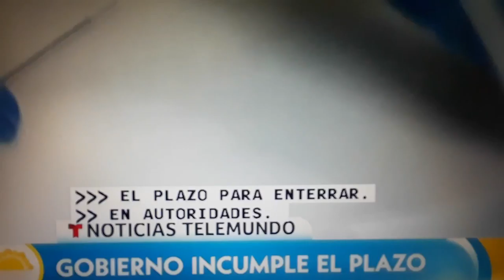Gobierno incumple plazo.